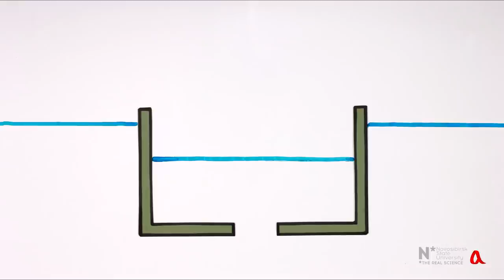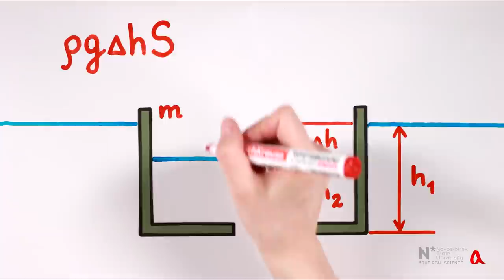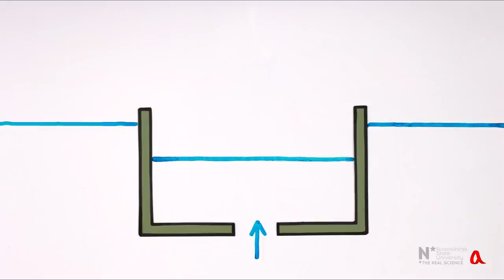Саксонская чаша для измерения времени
Саксонская чаша — это обычная чаша с отверстием в дне, которая использовалась древними саксами для измерения времени.